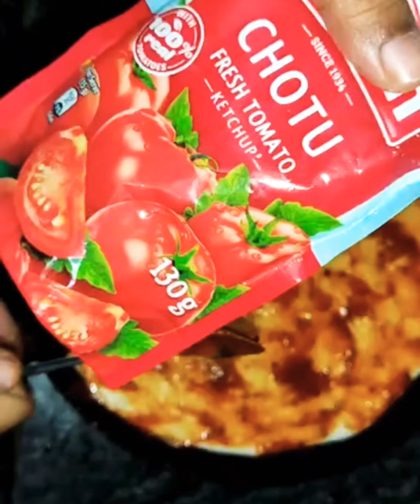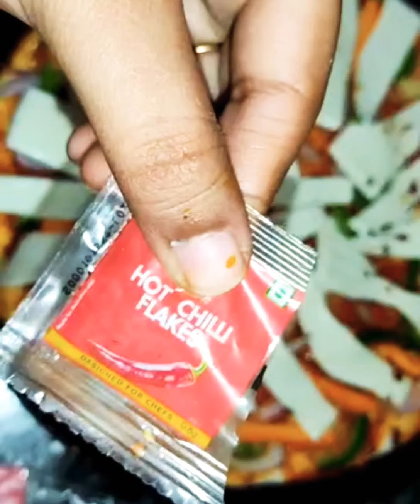Vegetable Pizza making recipe